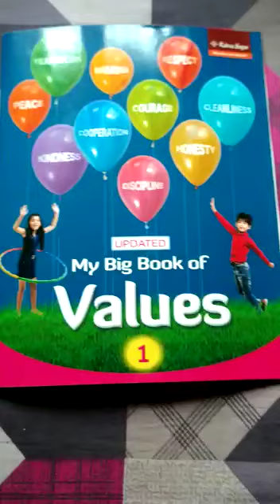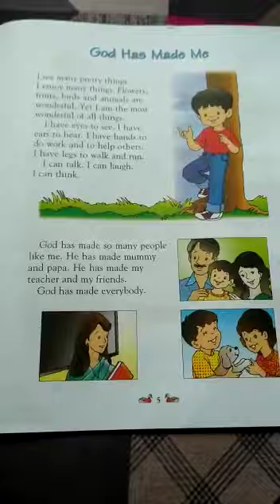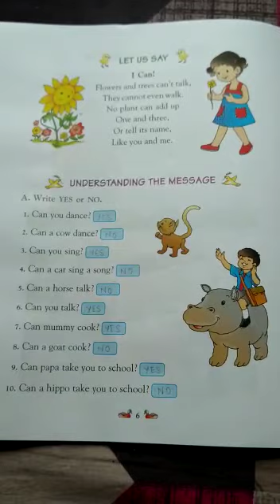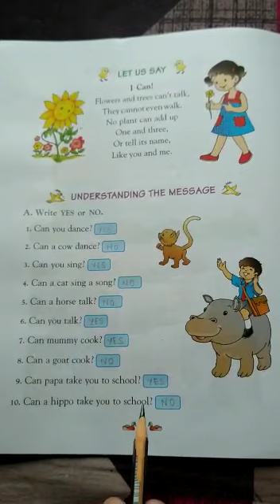Moral Science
God has made me